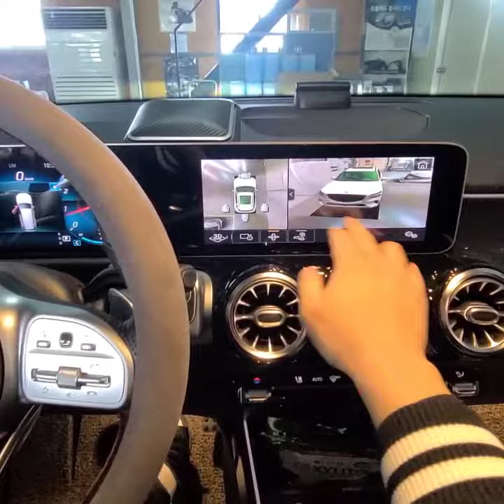벤츠GLB 카존어라운드뷰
벤츠 GLB 2021년
적용제품
- 카존 어라운드뷰 시즌3
- BENZ NTG 인터페이스
- 사이드밀러 일체형 카메라 (옵션)

패키지 취급문의 (주)네비킹